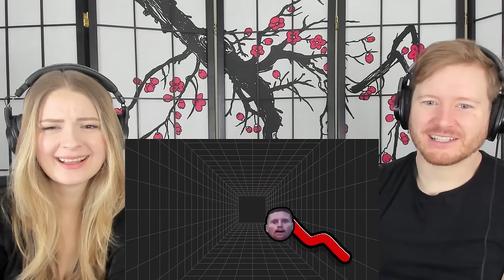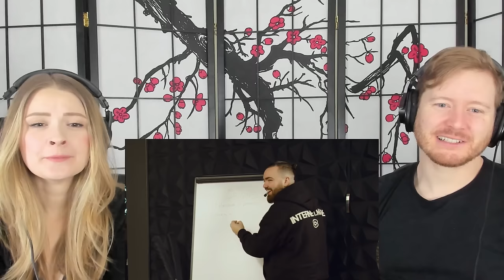Americans React To SIDEMEN $100,000 VS $100 MOVIE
In today's episode of couples React, we react to SIDEMEN $100,000 VS $100 CHRISTMAS MOVIE, THE WORLD’S BEST CHRISTMAS MOVIE: THE NAUGHTY LIST and THE WORLD’S WORST CHRISTMAS MOVIE: THE SPY WHO LOVED EGGNOG featuring KSI, W2S and more!!